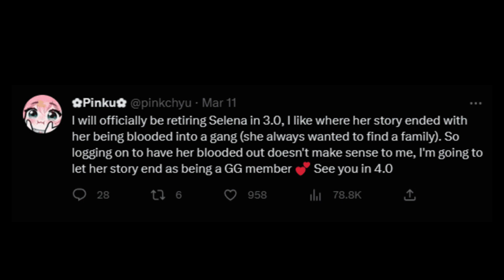Pinkchyu's Tweet about Selena | NoPixel